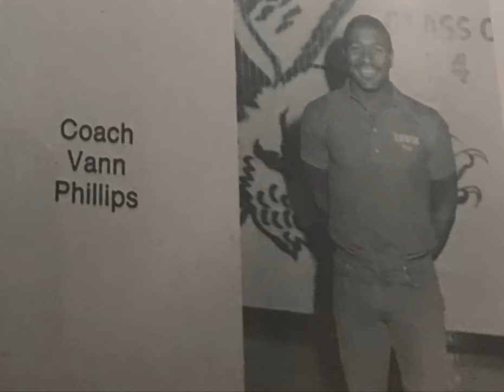Meet AHSAA Central Board Member and Center Point High School Principal, Van Phillips